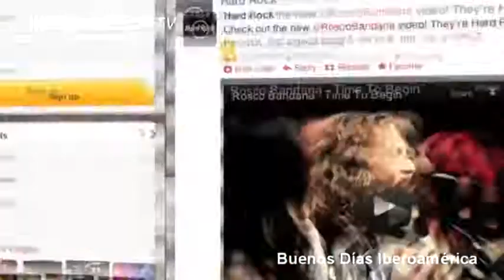BDI: "PLANES SAN VALENTIN"